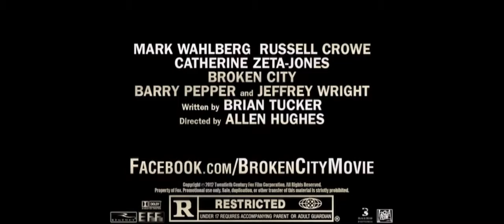Broken City Official Trailer 2 HD